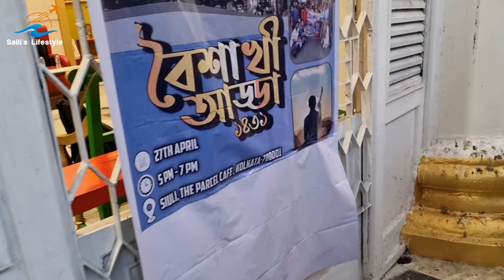Bengali Travel Youtuber's Meetup 2024 | Bengali Travel Vloggers | Travel Vlogger